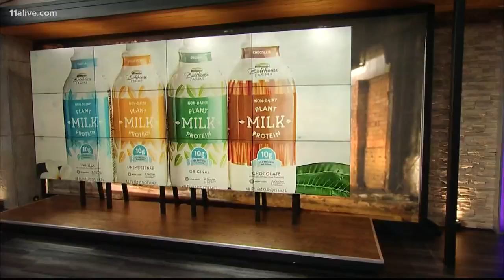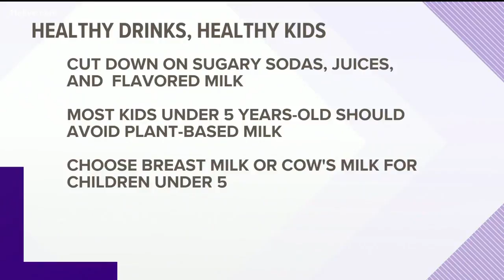Reports says parents should avoid plant-based milk for young children